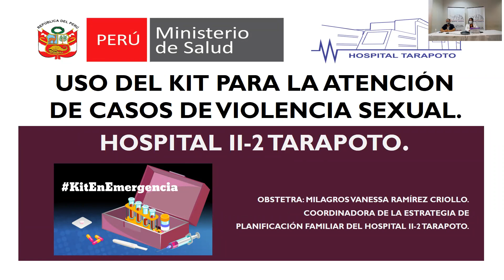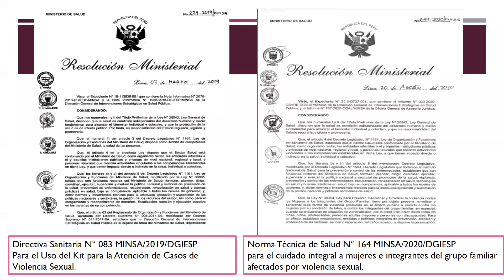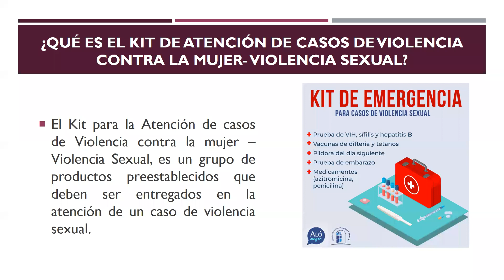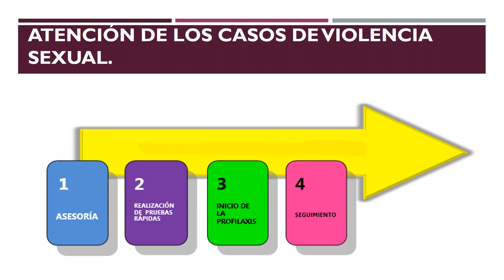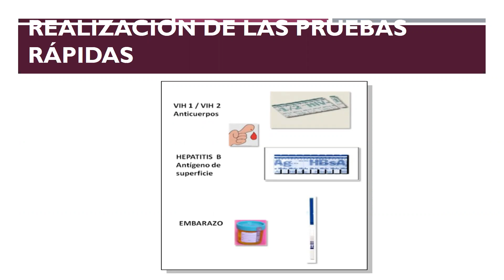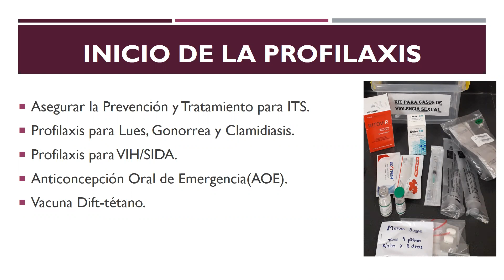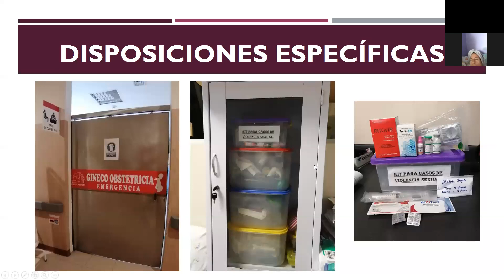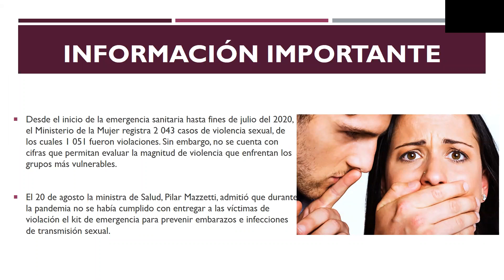Telecapacitación | Uso del kit para la atención de casos de violencia sexual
Ponente : Milagros Vanessa Ramírez Criollo
Obstetra del Hospital II-2 Tarapoto